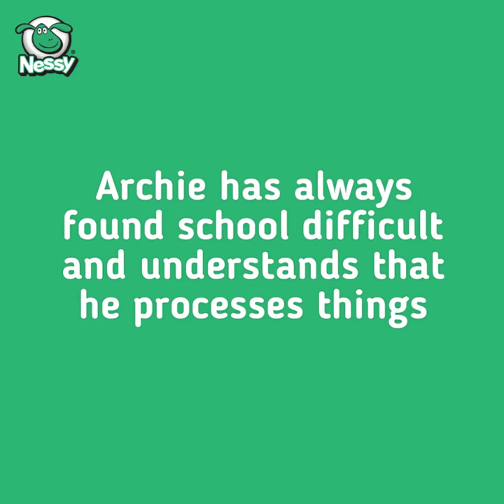Dyslexic Superheroes | Archie | Rugby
Dyslexia has strengths and challenges
This video series highlights kids whose dyslexia is their superpower!